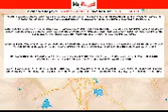Rajkot | J V Govind Ratna Flats by J V Patel Developer at 150 Feet Ring Road | MapFlagged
📣 Following is the detail of J V Govind Ratna Flats, a project by J V Patel Developer:
About Project:. J V Govind Ratna Flats is an ultimate reflection of the urban chic lifestyle located in 150 Feet Ring Road, Rajkot. The project hosts in its lap exclusively designed Residential Villas, each being an epitome of elegance and simplicity.
About Locality:. Located at 150 Feet Ring Road in Rajkot, J V Govind Ratna Flats is inspiring in design, stirring in luxury and enveloped by verdant surroundings. J V Govind Ratna Flats is in troupe with many famous schools, hospitals, shopping destinations, tech parks and every civic amenity required, so that you spend less time on the road and more at home.
About Builder:. J V Govind Ratna Flats is engineered by internationally renowned architects of J V Patel Developer. The Group has been involved in producing various residential and commercial projects with beautifully crafted interiors as well as exteriors.
Units and Interiors:. J V Govind Ratna Flats comprises of Villas that are finely crafted and committed to provide houses with unmatched quality. The Villas are spacious, well ventilated and Vastu compliant.
Amenities and security features:. J V Govind Ratna Flats offers an array of world class amenities such as Villas. Besides that proper safety equipments are installed to ensure that you live safely and happily with your family in these apartments at 150 Feet Ring Road.

* J V Govind Ratna Flats : 150 Feet Ring Road, Rajkot, India with the price structure:

🏥 Nearest Hospitals to this Project:
Navyug Hospital
Jethwani Hospital
Sadhu Vasvani Hospital
Shanti Hospital
Vishal Hospital

✒️ Nearest Schools to this Project:
Bedi Primary School
The D. K. Eduvillae
School No 71
Aanganwadi
Shri Velnath Primary School

🍕 Nearest Restaurants to this Project:
Goras Restaurant
Dwarkadhis Restaurant
Javed Eggs
Madhuli Hotel & Nasta Centre
Bal Gopal

🏬 Nearest Shopping Malls to this Project:
Raviraj Radium Art
Devikrupa Stores
Matrushray Marketing
Ram Shopping Centre
Bombay Mall

🌼 Nearest Parks to this Project:
Shri Mahavijay Kuvarbaa
Vande Mataram Park
Alka Park
Parul Smriti Van
Railway Cricket Ground

🎥 Nearest Movie Theaters to this Project:
Galaxy Cinema
4d Theatre
INOX
Big Cinema

☕ Nearest Cafes to this Project:
Jay Khodal Hotel
Coffee Lounge
Shri Khodiyar Pan and Coldrinks
Gayatri Madras Cafe

✈️ Nearest Airports to this Project:
Kandla Airport
Jamnagar Airport
Rajkot Airport
Mundra Airport
Amreli Domestic Airport

🏢 Nearest Stores to this Project:
Sidhhnath Electric
Maruti Dairy Farm
Solanki
Balaji World
Patel Traders

➕ Nearest Doctors to this Project:
Dr Sanjay T Patel
Dr Ketan
Dr Motwani Clinic
Dr Ashk R
Dr Vipul C